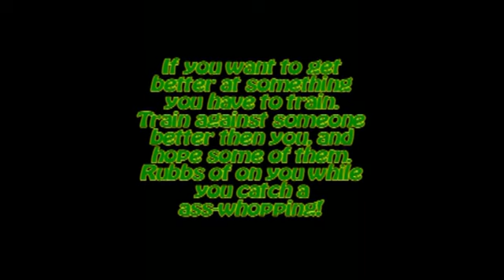Dragonball Z Budokai Tenkaichi 3 Online Training VS Diablolord17 SET 2 match 4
More fighter with random characters. DLord holding back.